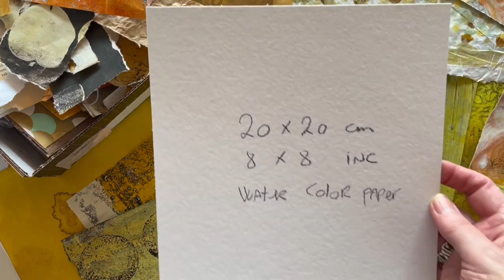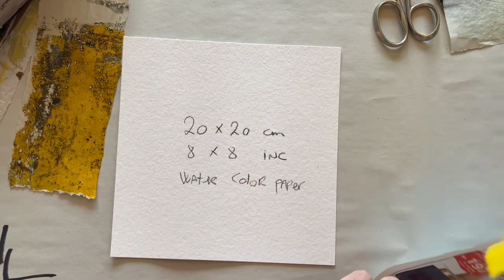Collage Dogma rules 1/20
This series of 20 collages, is my work from a collaboration with Kory’s Art Cafe
The collages are made after 4 simple dogma rules. Every Monday for the next 10 weeks I will show how my collages is done.

Dogma rule no 1:
20x20 cm/8x8 inc substrate to be covered totally. Use 3 different ocher/yellow papers of your own. Make a focal point with an egg/eggs of your choice. Drawings, gelli prints, illustrations from old books or anything else. Make some hand stitching in black. Everything with raw/thorn edges.